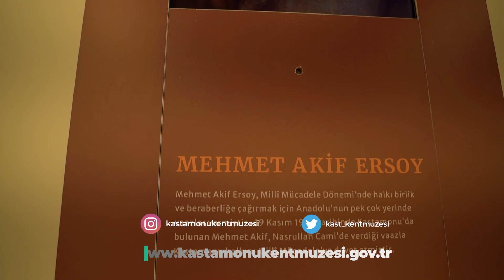Kastamonu Kent Tarihi Müzesi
Kuzey Anadolu Kalkınma Ajansı (KUZKA) tarafından sağlanan destekle turizme kazandırılan "Kastamonu Kent Tarihi Müzesi" Kastamonu'nun tarihi, sanat ve zanaat eserlerinden oluşan mirasını geleceğe taşıyor.